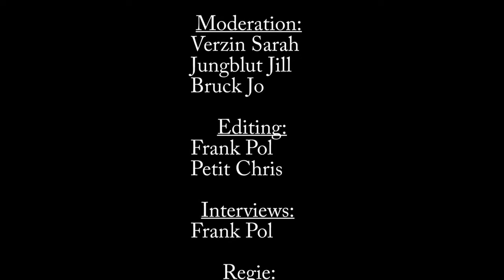ALR Report 26 FAKE NEWS an alternative facts